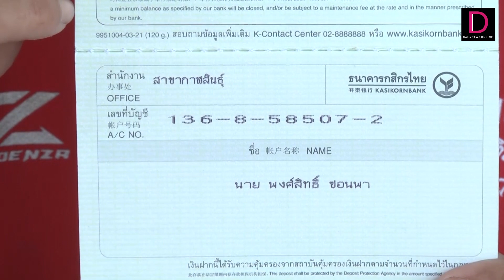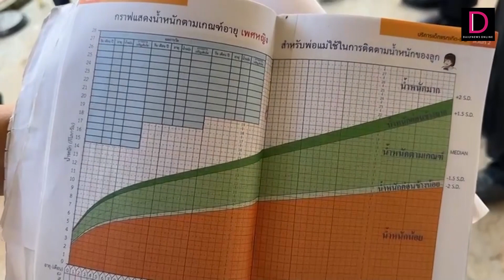"น้องเพียงขวัญ" ป่วยตัวจิ๋วสูง40ซม.พ่อแม่อับจนหนทางรักษา-วอนช่วยผ่าตัด | HOTSHOT เดลินิวส์ 07/07/66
พบเด็กหญิงอายุ 6 เดือน “น้องเพียงขวัญ” ป่วยผิดปกติ ตัวจิ๋ว ตัวเหลือง ส่วนสูงเพียง 40 ซม. คนไข้ประจำโรงพยาบาลศูนย์ขอนแก่น หลายภาคส่วนรุดให้กำลังใจ ก่อนเดินทางตรวจเช็คและผ่าตัดเปลี่ยนถ่ายอวัยวะ 13 ก.ค.ที่จะถึงนี้ พร้อมวอนผู้มีจิตศรัทธาช่วยเหลือ เนื่องจากค่าใช้จ่ายสูงกว่า 1 แสนบาท